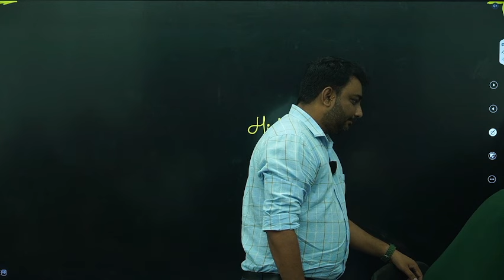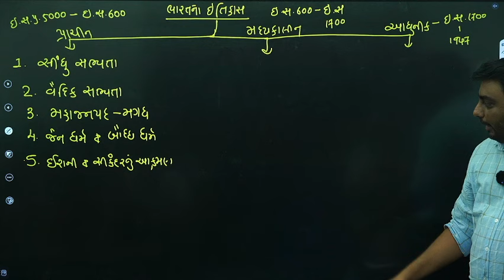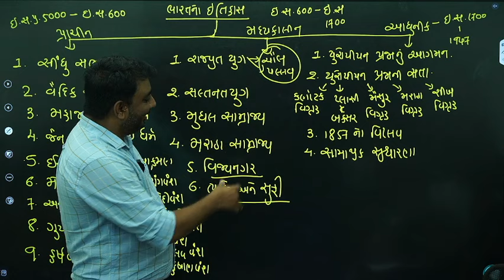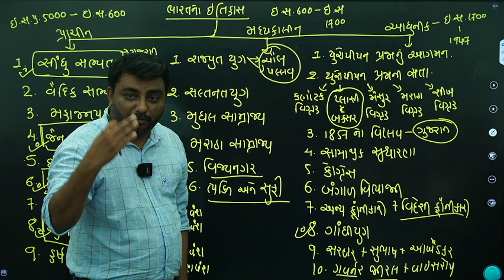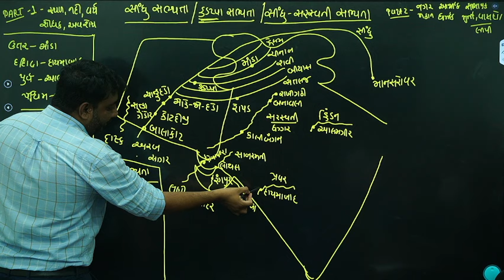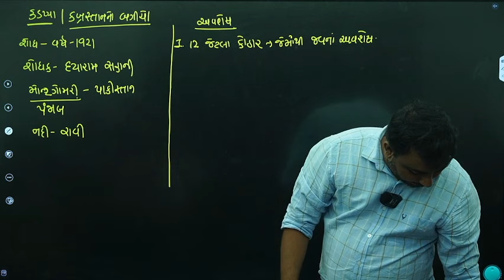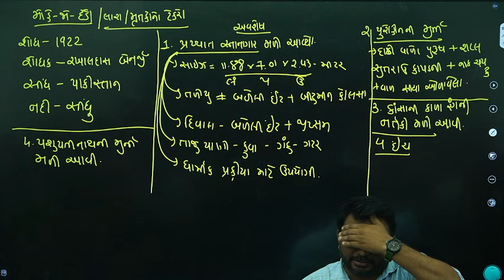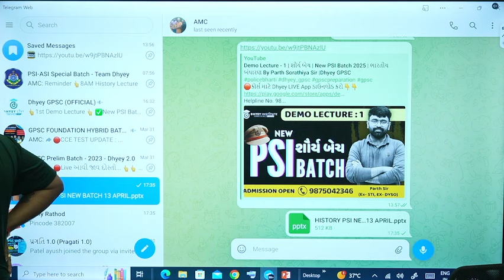Demo Lecture - 2 | New PSI Batch | ભારતનો ઇતિહાસ | ભૌતિક મહેતા સર | Dhyey GPSC | Dhyey Live App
✔️Pdf માટે નીચેની લીંક પર ક્લિક કરી ટેલીગ્રામ ચેનલ જોઈન કરી લો 👇🏼👇🏼
✔️Join Telegram chhanel for PDF and Material - click  below link

✔️GPSC ની તમામ પરીક્ષાઓ માટે મહત્વની માહિતી

✔️ખુશ ખબર મિત્રો🤘

🛑Dhyey LIVE App Playstore માં આવી ગઈ છે..

👆Download & Register your Basic Detail👆

🛑Playstore માં "DhyeyLive" 👈 આમ સર્ચ કરવાથી પણ મળી જશે..

✔️વધુ માહિતી માટે નીચેના Helpline નંબર પર  Whats up મેસેજ કરવો અથવા Miss call કરવો સામેથી કોલ આવશે.

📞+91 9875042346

☑️IMPORTANT content for Upcoming GPSC,PI,Dy.SO/NAYAB MALATDAR ,STI,PSI/ASI,BIN SACHIVALAY CLERK,TALATI,JUNIOR CLERK,TET/TAT,RAILWAY,POST etc competitive exams

✅HOW TO CLEAR GPSC,PI,Dy.SO/NAYAB MALATDAR ,STI,PSI/ASI,BIN SACHIVALAY CLERK,TALATI,JUNIOR CLERK,TET/TAT,RAILWAY,POST etc competitive exams?

 ✅HOW TO DO PREPARATION  OF GPSC,PI,Dy.SO/Nayab mamlatdar,STI,PSI/ASI,BIN SACHIVALAY CLERK,TALATI,JUNIOR CLERK,TET/TAT,RAILWAY,POST etc

✅competitive exams? What to study for GPSC GPSC,PI,Dy.SO/Nayab mamlatdar,STI,PSI/ASI,BIN SACHIVALAY CLERK,TALATI,JUNIOR CLERK,TET/TAT,RAILWAY,POST etc